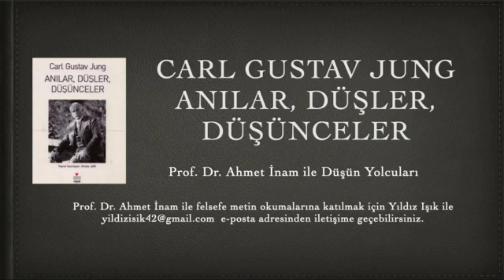Carl Gustav Jung - Anılar, Düşler, Düşünceler (23)